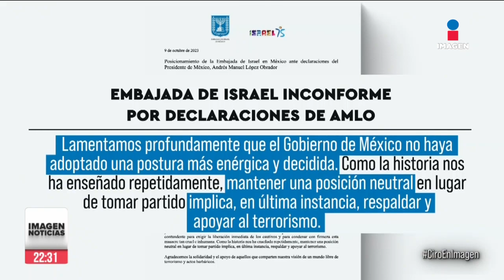Hamás regreso la violencia al oriente medio; van tres días de ataques y violencia | Ciro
CiroEnImagen Un ataque sorpresa del grupo palestino Hamás, regresó la violencia al oriente medio. Cuarteles militares, torres de observación y sistemas de defensa israelíes fueron sorprendidos. Con violencia, rabia y destrucción, así va el día 3 de la guerra en Israel